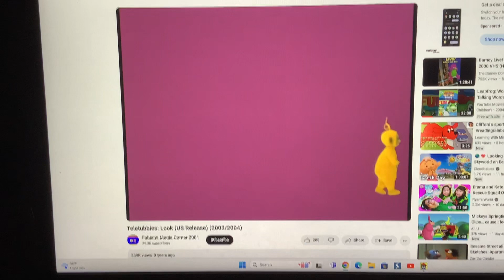Laa-Laa Discovers Color Purple